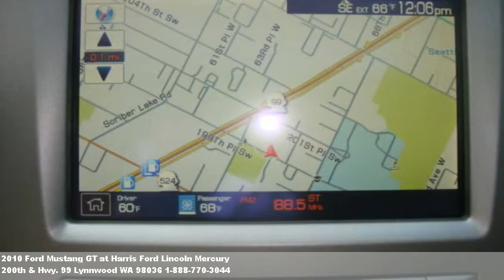2010 Ford Mustang GT, $32769 at Harris Ford Lincoln Mercury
Picture yourself driving this. Aux audio input,navigation sy